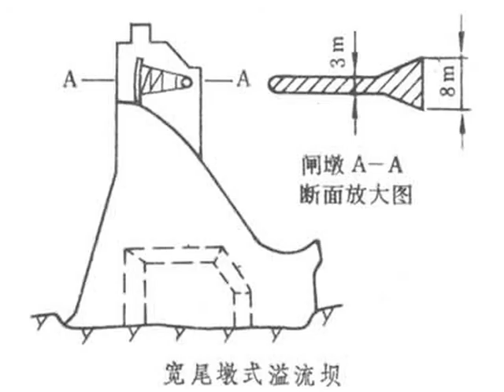Imagethief and the Top Secret Dam of Panjiakou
A Great Wall diving adventure. Filmed at the sunken Great Wall at Panjiakou Reservoir, near Tangshan, in North China.